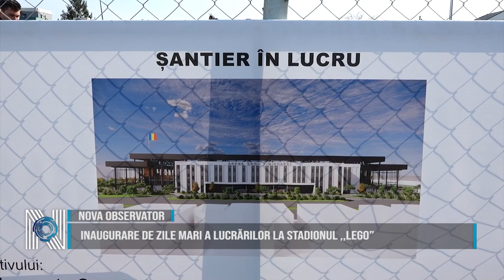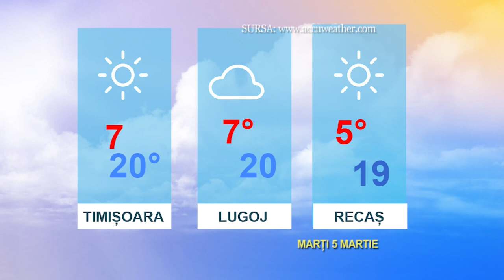NovaObservator cu Alina Damian